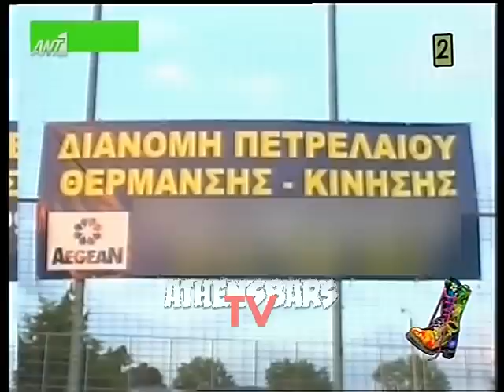Ρεσιτάλ Στέλιου Ζαφιρείου στο Ράδιο Αρβύλα,το πάνελ λύθηκε στα γέλια!